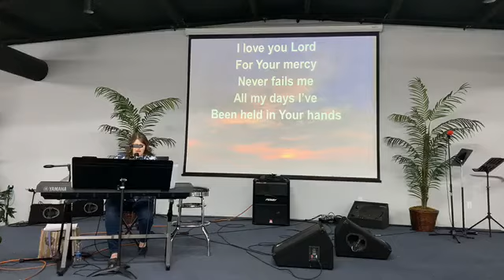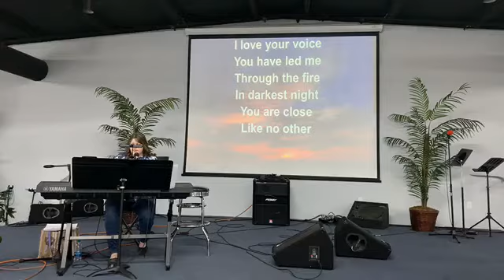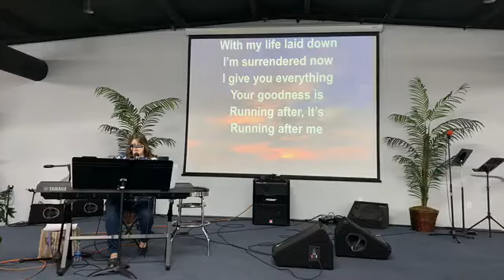Looking For A Loophole